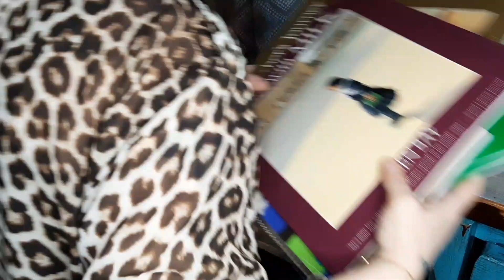Single Wide Mobile Home cleaning Motivation |Cleaning motivation 2021 Bedroom|Organize and declutter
MY Name is jessica and me and my family live in texas! Im a stay at home wife/ mom and im a homeschooling mamma to 2 boys. I have a 17 year old and an 8 year old. We live in an older mobile home that we purchased and have been fixing up along the way. I love doing diy projects and making things my own! I love redoing furniture as well! Im a homebody and I love cleaning and decorating. I also love sharing that with yall as well.

Hi y’all! I hope you are having a great day! So today im cleaning up my sons messy bedroom. since we live in a small single wide mobile home the rooms aren't that big so we have to make the most of it.  so I really needed to deep clean and declitter and organize his room. so inhope this video helps motivate you sonyou can get up.and clean with me.

🌸My upload days are WEDNESDAYS ,and SATURDAYS MAYBE EVEN A BONUS VIDEO FROM TIME TO TIME 🌸

❣️MUSIC❣️
EPIDEMICSOUNDS.COM